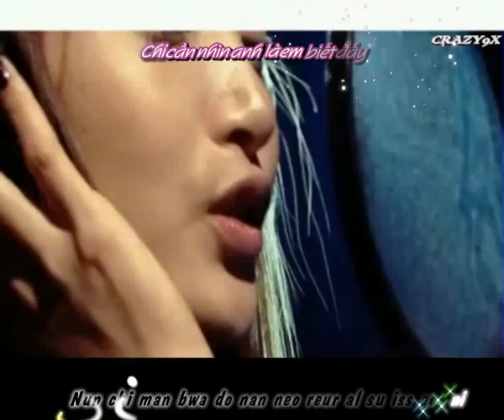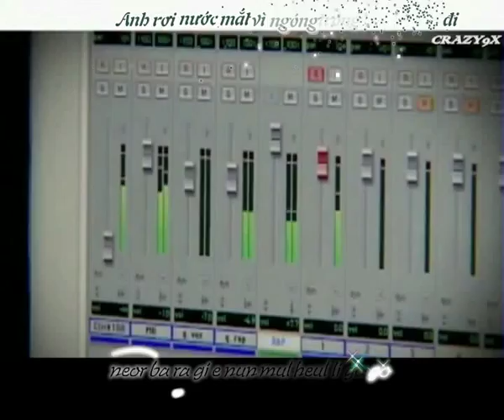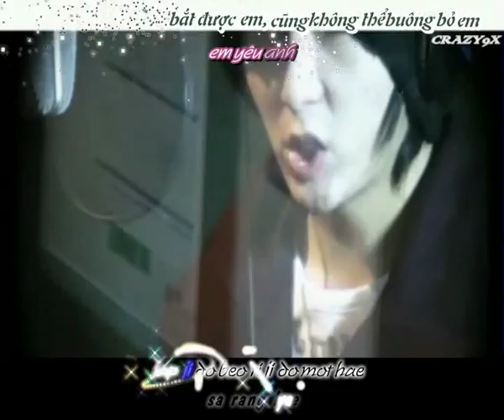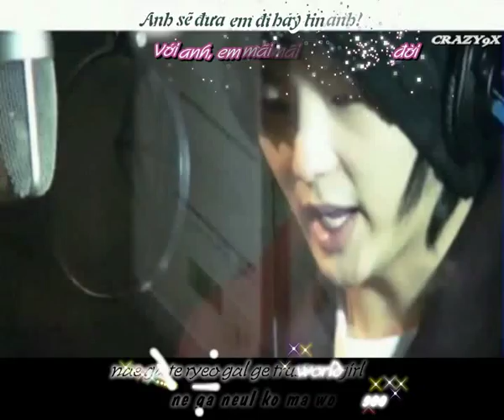Pinky Finger 1 - Sori - ft Lee Jun Ki (Vietsub)